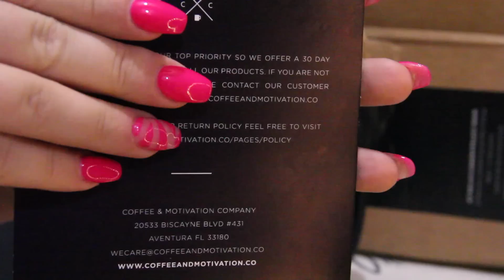☕CoffeeAndMotivation Coffee Mug~☕~ASMR Unboxing Show&Tell☕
Hello Lovely Viewers! Today I am sharing an unboxing show and tell with you, of a new coffee mug I just got from CoffeeAndMotivation.

Their Mugs give me a smile!! So funny! I hope you guys enjoy this video!!!

-Soft Spoken Show And Tell
-Mug Tapping
-other Tapping

😴 My ASMR Albums😴
CD Baby Or Search CalmingEscape
Amazon Or Search CalmingEscape
Now On Streaming Platforms as well (Pandora, Rhapsody, Spotify, Youtube Music, ETC)